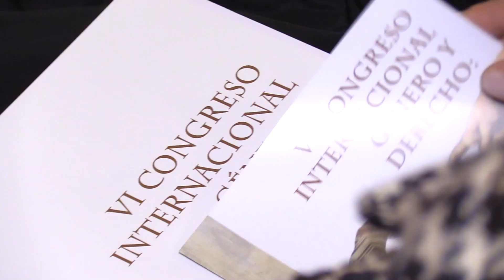Más de 600 personas se dan cita en el VI Congreso Internacional Género y Derecho